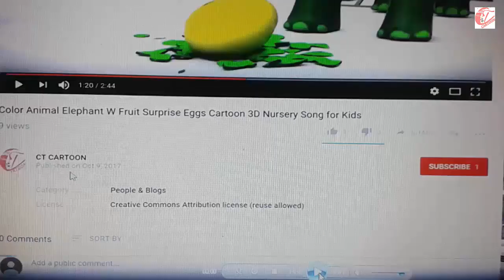Learn color part 23 w surprise eggs and ANIMALS for kids and children ct cartoon